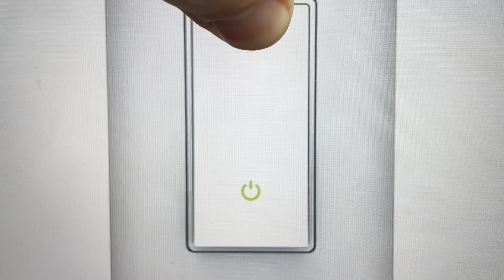Hard Reset C by GE Cync Smart PADDLE Light Switch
How to perform a hard reset to factory default settings on a C by GE Cync smart paddle light switch in case it is not responding or not connecting or syncing, a hard reset can fix a lot of troubleshooting issues.